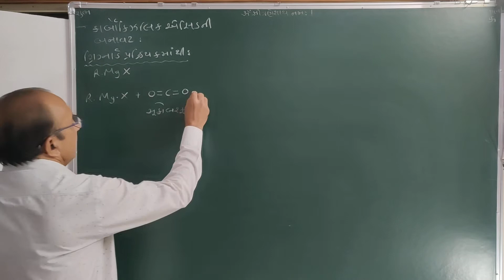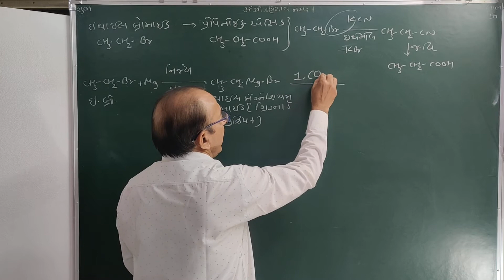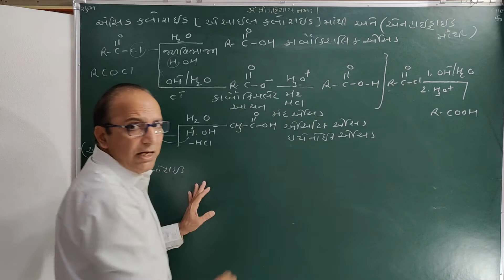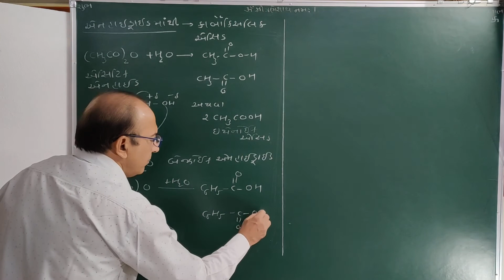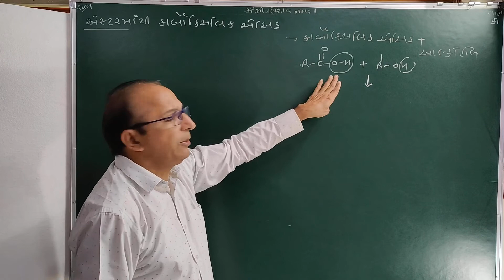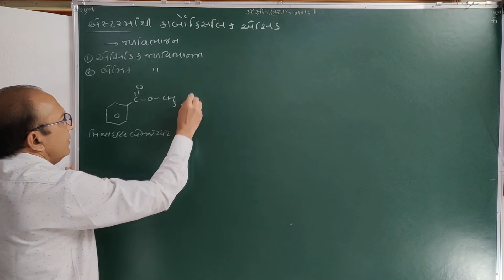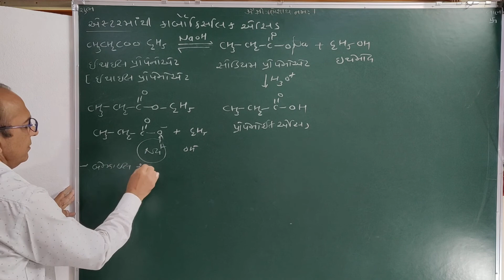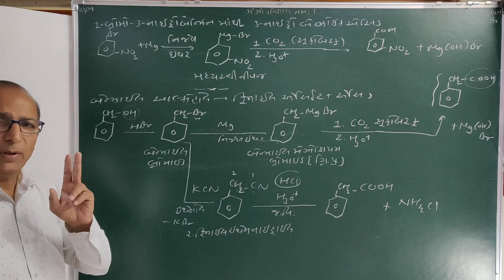preparation of carboxylic acid(L-3) (કાર્બોક્ઝિલિક એસિડની બનાવટ)-Part-2-Ch 12 -(12Sc)-NCERT-NEET-JEE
R-Mg-X,એસિડક્લોરાઈડ,એનહાઈડ્રાઈડ એસ્ટર માંથી કાર્બોક્ઝિલિક એસિડની બનાવટ